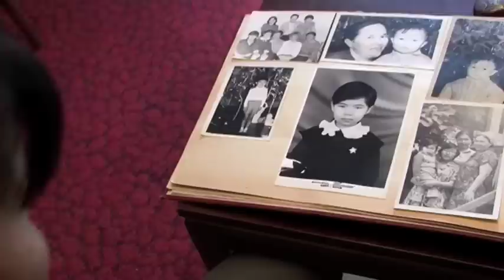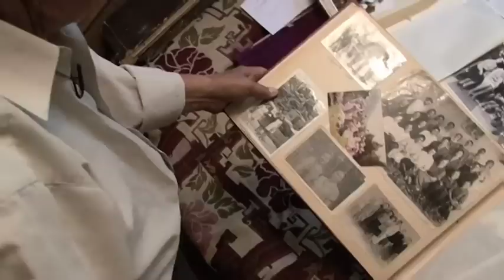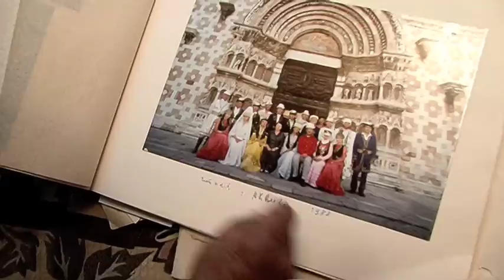PARIS-BISHKEK-PARIS TEASER/TRAILER.mov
Teaser of 50 min. documentary on young Kyrghyz woman who left her country and family to emigrate to Europe. A story about love, roots, music and beautiful nature.